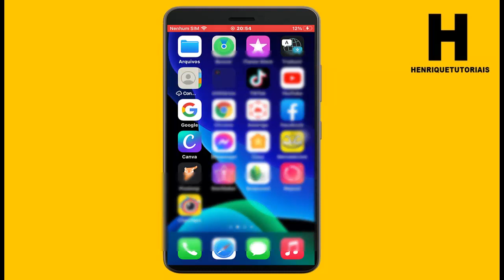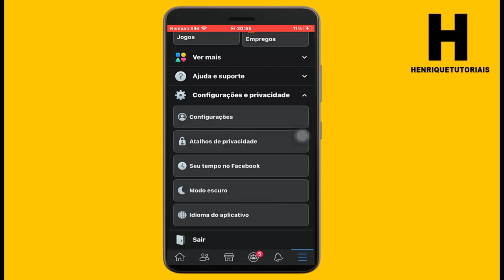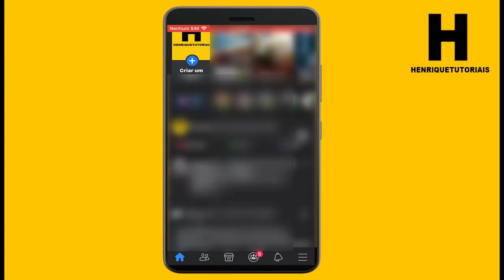FINALMENTE! Como ATIVAR modo ESCURO no FACEBOOK no IOS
Fala pessoal nesse vídeo eu ensinar a vocês de como ativar o modo escuro no IOS de um jeito bem Simples Fácil e Rápido, Confira aqui no vídeo.